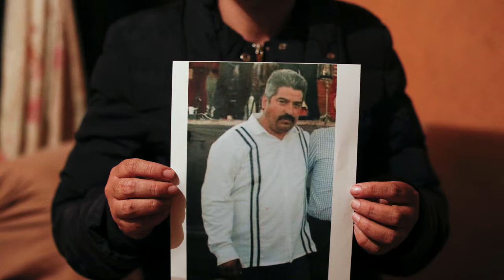Familia Latina Unida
This agency discusses Illinois ex-offenders being purged from voter rolls, international news headlines and the 2020 Iowa Caucus. This program was recorded on February 4, 2020 at Chicago Access Network Television (CAN TV).